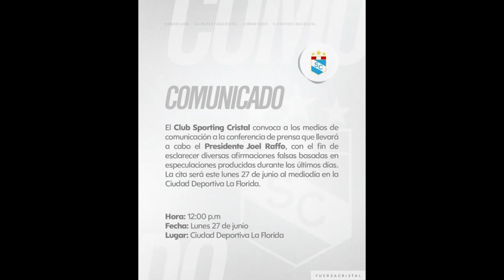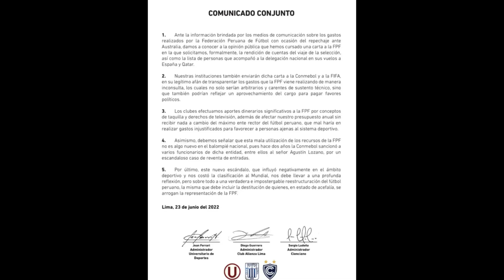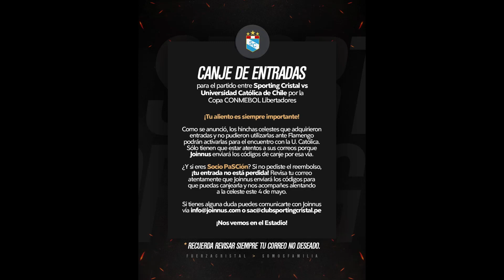ANÁLISIS DE LA CONFERENCIA DE JOEL RAFFO SPORTING CRISTAL / ¿SE VA CANCHITA? / ¿SE DEFINIÓ EL 9?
Celestes hoy les traigo un nuevo video comentando la conferencia de prensa de Joel Raffo, en la que habló sobre su relación con la Federación Peruana de Fútbol, sobre los refuerzos en SC, sobre si se va Canchita, Lora o Yotún y sobre toda la actualidad del equipo.